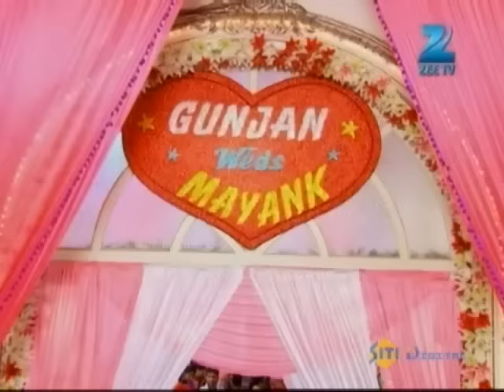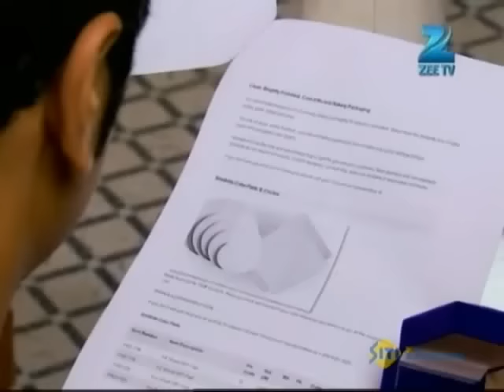Mausiji ने Akash को क्यों कहा Mayank के पैर धोने को? | Sapane Suhaane Ladakpan Ke|Episode 282|Zee TV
. Mausiji ने Akash को क्यों कहा Mayank के पैर धोने को?